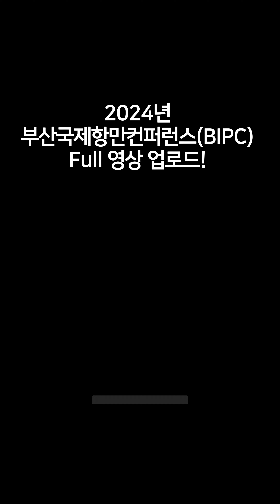제12회 부산국제항만컨퍼런스 BIPC 탄후아주 인터뷰 🎤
이미 넘쳐나는 컨테이너 선박,
하지만 선박 발주를 멈출 수 없는 3가지 이유는 과연 무엇일까요? 🤔

지금 바로 전문가들이 말하는 글로벌 물류의 현실과 해답을 확인해 보세요! 🌐🚢

풀 영상은 곧 공개됩니다! 많관부~ㅎㅎ

[SNS 댓글 임의 삭제 기준 안내]
1. 욕설 또는 언어폭력 등 저속한 표현의 비방성 댓글
2. 게시글과 연관 없는 홍보성 댓글
3. 허위사실을 유포하거나 권리를 침해하는 성격의 댓글
4. 타인에게 불쾌감을 유발하는 이미지를 수록하거나 링크를 담은 댓글